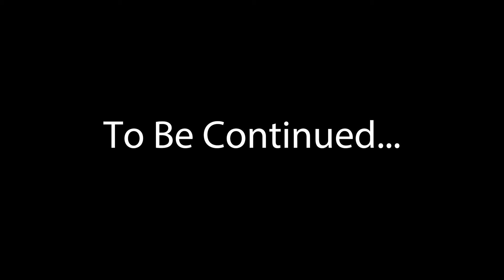Let's Play Tyranny Part 18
In Part 18 of my blind playthrough of Tyranny, Tiberius spends some time chatting with his fellow Fatebinders before having a rather interesting meeting with the Archon of Shadows, Bleden Mark.

In Tyranny, I play as an evil character who follows the philosophy of the greater good/good of the many. My character's name is Tiberius and he is a dual wielder who fights with two weapons simultaneously.

Tyranny is a role-playing video game developed by Obsidian Entertainment and published by Paradox Interactive. The game was released for Microsoft Windows, OS X, and Linux on November 10, 2016.